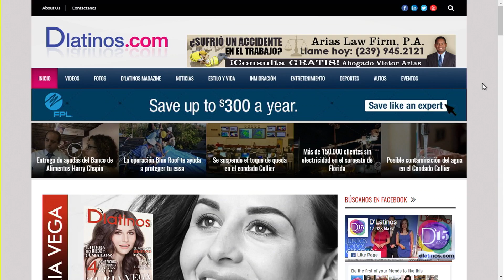Yoandy Lorenzo de Mosquito Joe nos habla de la prevención de mosquitos